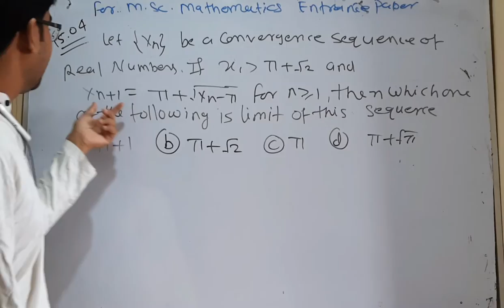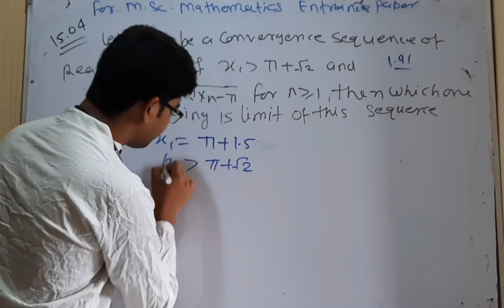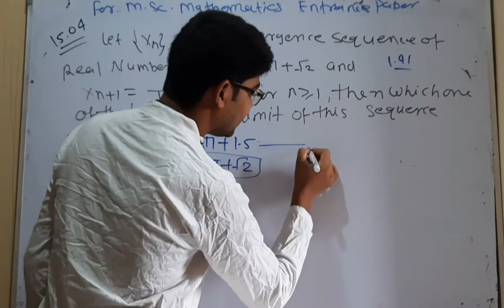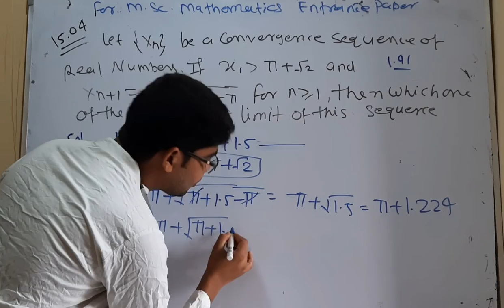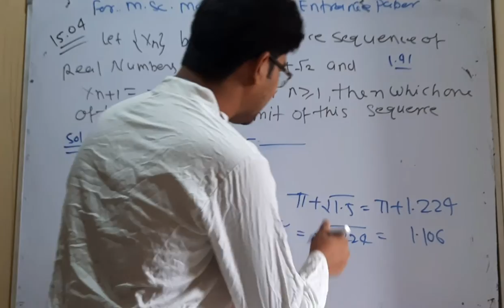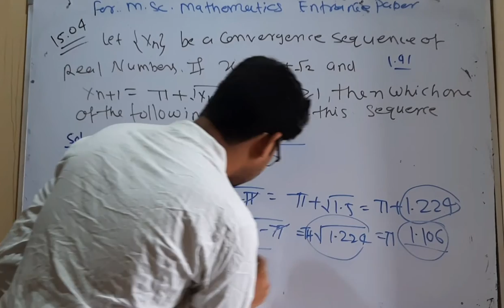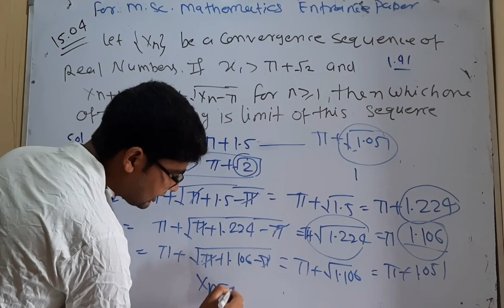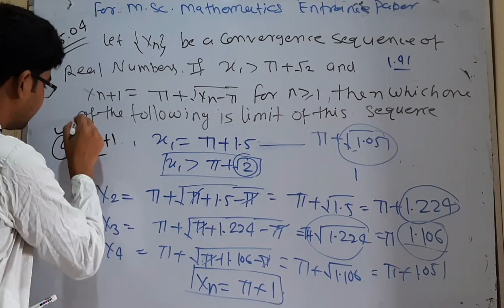IIT JAM 2015 mathematics entrance paper question no 05 by hitesh meena